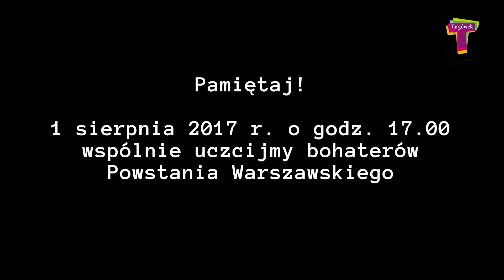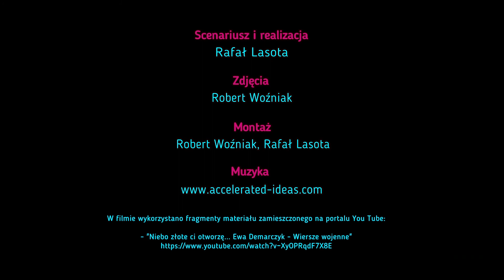Zaproszenie na obchody 73 rocznicy wybuchu Powstania Warszawskiego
Zapraszamy na obchody 73 rocznicy wybuchu Powstania Warszawskiego, które odbędą się 1 sierpnia 2017 r. na warszawskim Targówku.

Program uroczystości:

godz. 10.00
złożenie wieńców pod pomnikiem Reduty Bródnowskiej przy skrzyżowaniu ulic Wysockiego i Bartniczej

godz. 17.00
Godzina "W" przed Urzędem Dzielnicy Targówek

godz. 17.30
Powstańcy Warszawscy w obozie koncentracyjnym KL Stutthof - wykład Agnieszki Pragi we współpracy z Muzeum w Sztutowie

godz. 18.00
Wspomnienia Powstańca Warszawskiego, więźnia KL Stutthof - pułkownika Czesława Lewandowskiego